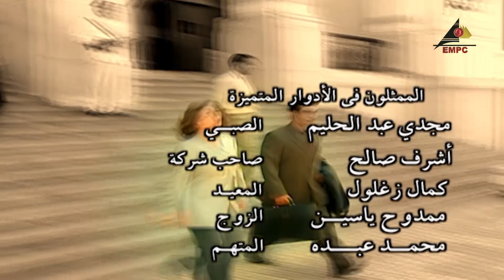مسلسل أحلام هند الخشاب بطولة بوسي الحلقة الحادية عشر 11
مسلسل أحلام هند الخشاب
بطولة : بوسي – عزت أبو عوف – راندا البحيري – نجوى فؤاد– أحمد سعيد عبدالغني - منة فضالي
تأليف : أحمد النحاس
إخراج : أحمد النحاس

قصة المسلسل : هند الخشاب محامية شهيرة كانت زوجة لعميد كلية حقوق الإسكندرية، لا تقبل إلا القضايا الكبيرة، وتتولى قضية (السيد النشار)، الموظف الكبير السابق، المتهم في قضيتي تهرب من الجمارك، والاستيلاء على نصف مليون جنيه للإشتراك في تجارة عبر منفذ السلوم الحدودي.